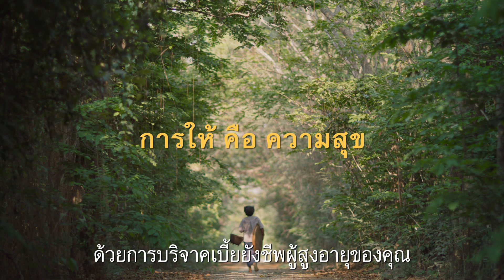“ยายบุญล้น”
“ใช้ชีวิตบั้นปลายอย่างมีความสุข คุณก็ทำได้” ถ้าคุณกำลังรู้สึกไร้ค่ากับบั้นปลายชีวิต ลองดูเรื่องนี้ให้จบ ...

"เกื้อกูลผู้สูงวัย สังคมไทยน่าอยู่" ขอเชิญชวนบริจาคเบี้ยยังชีพผู้สูงอายุ เพื่อนำเงินไปช่วยเหลือผู้สูงอายุที่มีรายได้น้อย รายละเอียดเพิ่มเติม คลิก